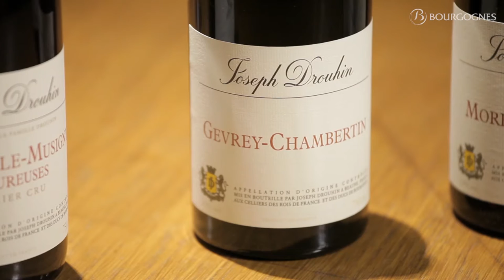La Côte de Nuits as seen by Véronique Drouhin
The Côte de Nuits explained by Véronique Drouhin, winemaker of the Maison Joseph Drouhin.

This video is taken from the “Rendez-vous avec les vins de Bourgogne” show, from March 2015. It is part of a series of videos now accessible to all.